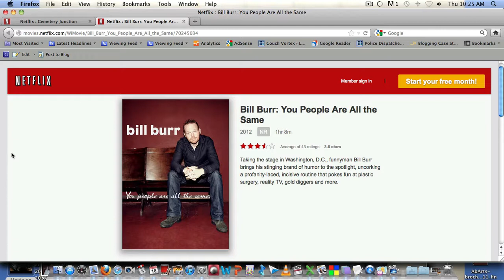netflix canada new releases august 16 2012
Netflix Canada New Releases August 15, 2012

Cemetery Junction

After taking a new job to escape a bleak existence as a working-class stiff in a small English town, Freddie Taylor gets involved in more drama than he bargained for when he runs into his former flame in this inspired coming-of-age tale.

Bill Burr: You People Are All the Same

Taking the stage in Washington, D.C., funnyman Bill Burr brings his stinging brand of humor to the spotlight, uncorking a profanity-laced, incisive routine that pokes fun at plastic surgery, reality TV, gold diggers and more.